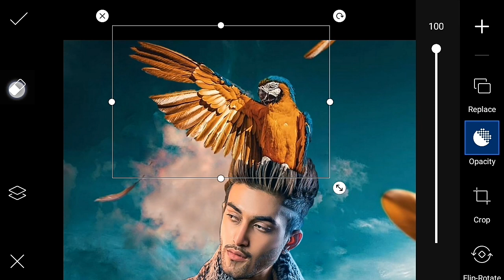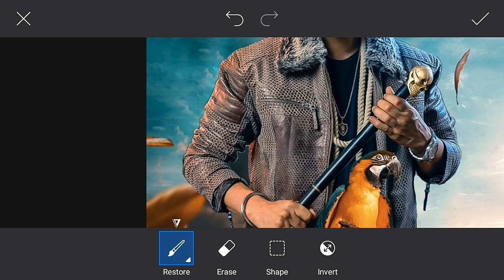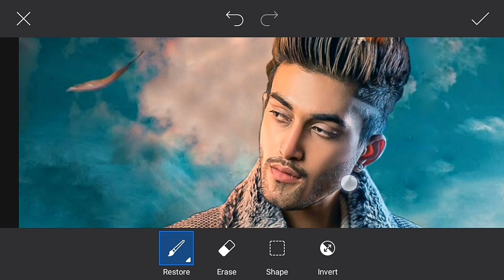Vijay Mahar - VIBRANCE CONCEPT 🔥 PicsArt Photo Editing - Editing 2.0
▶ Music Link  ➤